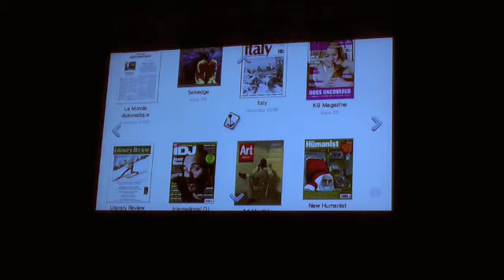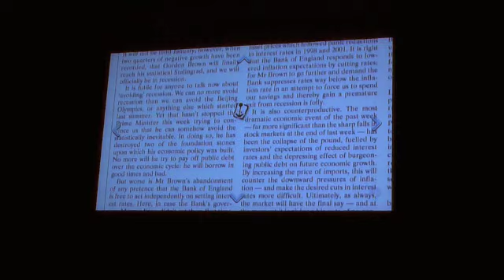Wii Magazines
Example of using the Nintendo Wii to read magazines online.